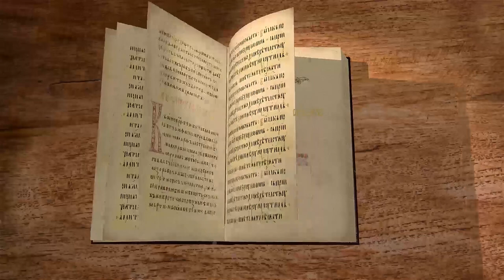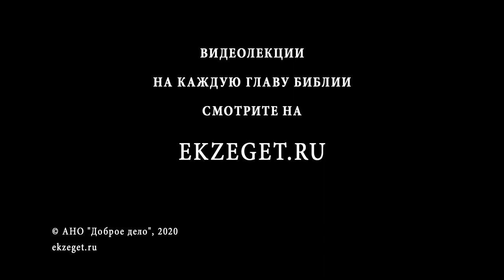Книга Второзаконие, глава 31. Священник Алексей Волчков. Толкование Ветхого Завета Толкование Библии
В 31-й главе мы говорим о речи Моисея к своему народу.
Почему Моисей не сможет перейти Иордан? Кто вместо Моисея поведет народ Израиля?
Что будет с народами населяющими землю за Иорданом? Сколько лет было Моисею?
Какая участь ждала царей, воевавших против народа Божьего?
К чему призывает иудеев Моисей? Какая основная мысль его речи?
Что предрекает Моисей иудеям и что за указания им дает?

Обо всем этом поговорим со священником Алексеем Волчковым.